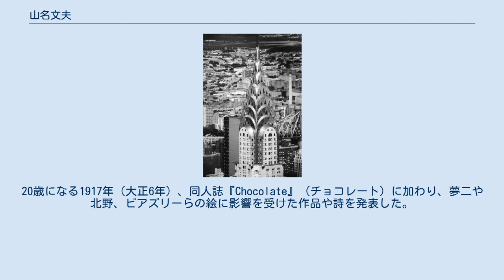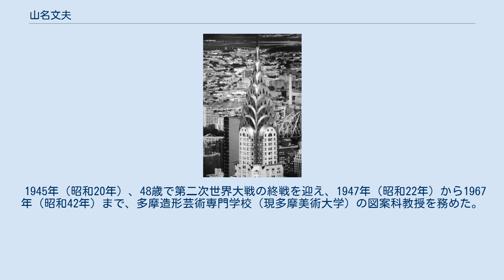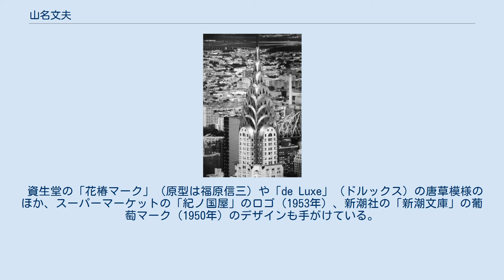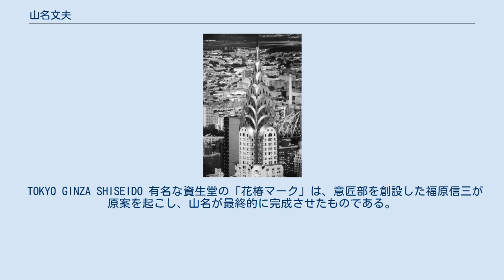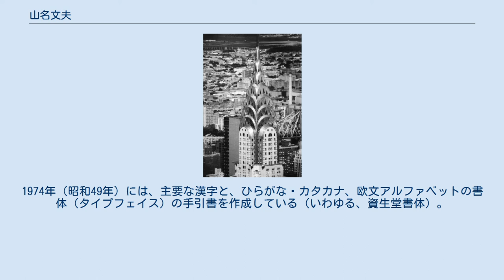山名文夫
山名 文夫（やまな あやお、1897年7月17日 - 1980年1月14日）は、日本のイラストレーター、グラフィックデザイナーである。
日本のグラフィックデザインの黎明期における先駆者の一人で、大正期から昭和初期にかけてのモダンなアール・デコスタイルで知られ、資生堂の現在にもつづくキーデザイン、紀ノ国屋のロゴ、新潮文庫の葡萄マークのデザインで知られる。
 1897年（明治30年）7月17日、広島県広島市に生まれる。
 山名に影響を与えたビアズリー 少年期から竹久夢二や北野恒富、オーブリー・ビアズリーに憧れ、模写に没頭する。
旧制・和歌山県立和歌山中学校（現和歌山県立桐蔭中学校・高等学校）後、1916年（大正5年）、大阪へ出て、赤松麟作が主宰する「赤松麟作洋画研究所」第2期生となり、絵画を学ぶ。
同研究所の第1期生には佐伯祐三がいた。
20歳になる1917年（大正6年）、同人誌『Chocolate』（チョコレート）に加わり、夢二や北野、ビアズリーらの絵に影響を受けた作品や詩を発表した。
 1923年（大正12年）、「クラブ化粧品」で知られる大阪の化粧品会社・中山太陽堂が併設する出版社「プラトン社」に入社し、図案家として雑誌『女性』や『苦楽』の表紙装丁やカットなどに腕をふるう。
同期入社のデザイナーには山六郎、編集者には、小山内薫の推薦で入社し、のちに小説家となる直木三十五（当時「直木三十二」）、川口松太郎の2人がいた。
1924年（大正13年）、第一回「大阪市美術協会展覧会」に入選。
同年、雑誌『サンデー毎日』（毎日新聞社）に挿画を連載し始めた。
 参考・アール・デコ建築、クライスラービル 1928年（昭和3年）、プラトン社を退社、翌1929年（昭和4年）、東京・新橋の化粧品会社・資生堂の意匠部に入る。
プラトン社で培われた実力がここで花開き、アール・デコ調の「モダン・ガール」を資生堂広告紙上で完成させてゆく。
西洋のものまねや技術の習得に終始していた修練を終え、大正期の日本に、女性をめぐって起こりつつあった新風俗や新文化にいち早く呼応して、それを目に見えるかたちに置き換えた。
 1931年（昭和6年）、34歳になるころ資生堂を退社し、「東京広告美術協会」を設立した。
1933年（昭和9年）、写真家の土門拳、藤本四八、グラフィックデザイナーの河野鷹思、亀倉雄策らとともに、写真家の名取洋之助の第2次「日本工房」に参加し、雑誌『NIPPON』のレイアウトなどを行う。
このころ、熊田五郎が山名に師事し、ともに『NIPPON』のデザイン等に従事した。
 1936年（昭和11年）、「日本工房」を退社して資生堂に戻り、1939年（昭和14年）、東京市世田谷区成城町392番地（現在の東京都同区成城6丁目）に自宅兼アトリエを開いた。
このとき資生堂には1943年（昭和18年）まで在籍。
その後、森永製菓の新井静一郎らとともに「報道技術研究会」（報研）にも参加した。
戦意高揚を図る国策宣伝のデザインに携わり、戦争遂行に協力することになっていった。
 1945年（昭和20年）、48歳で第二次世界大戦の終戦を迎え、1947年（昭和22年）から1967年（昭和42年）まで、多摩造形芸術専門学校（現多摩美術大学）の図案科教授を務めた。
当時の教え子に湯村輝彦がいる。
1948年（昭和23年）、資生堂に復帰した。
54歳になる1951年（昭和26年）、亀倉雄策、早川良雄らと「日本宣伝美術会」（日宣美）を設立、初代委員長に就任した。
69歳になる1965年（昭和40年）には、日本デザイナー学院を設立し、初代学院長を務めた。
同年12月、世田谷区成城の自宅兼アトリエを閉じ、終生の住まいとなる多摩市桜ヶ丘に転居した。
 70歳を迎える1967年（昭和42年）、勲四等瑞宝章を受章した。
1969年（昭和44年）、72歳のとき、資生堂の宣伝部制作室長を辞する。
 資生堂の「花椿マーク」（原型は福原信三）や「de Luxe」（ドルックス）の唐草模様のほか、スーパーマーケットの「紀ノ国屋」のロゴ（1953年）、新潮社の「新潮文庫」の葡萄マーク（1950年）のデザインも手がけている。
 1980年（昭和55年）1月14日、死去する。
82歳没。
山名は愛煙家で、缶ピースを好んだ。
亡くなるまで資生堂とかかわり、現役デザイナーとして活躍した。
没...